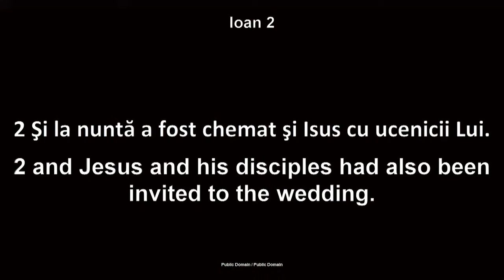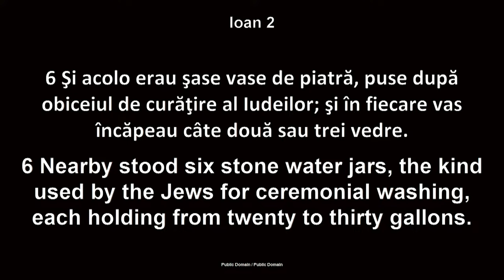Luigi Mițoi - Lecții de viață la nuntă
Biserica Betania Chicago - mesaj de încurajare și zidire spirituală, rostit de pastorul Luigi Mițoi, în data de 2 martie 2024. Predici pentru vremuri grele